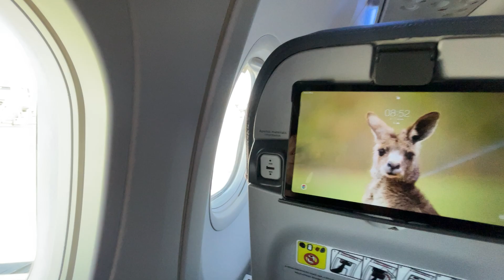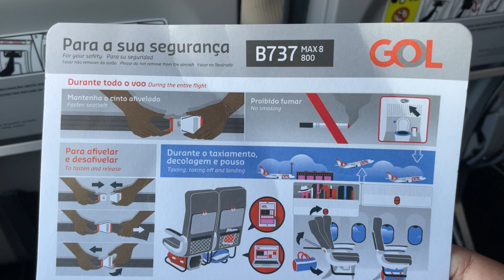Decolagem em Brasília, DF (BSB/SBBR) |Boeing 737 MAX 8 da Gol | PR-XMA | G31736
Gol Linhas Aéreas
Voo: G31736
De: BSB - Brasília, DF
Para: PMW - Palmas, TO
Aeronave: Boeing 737 MAX 8
Matrícula da aeronave: PR-XMA
Vista do assento: 15A
Data do voo: 12/07/2024
Horário de partida programado: 08:50h
Horário do da decolagem: 09:10h
Horário programado do pouso: 10:15h
Horário do pouso: 10:10h
Duração do voo: 01:00h

Para os amantes da aviação, sugiro um bom fone de ouvido ou um sistema de som com bons graves.